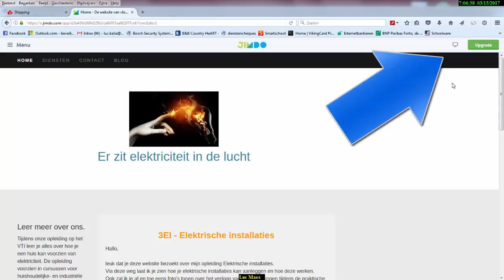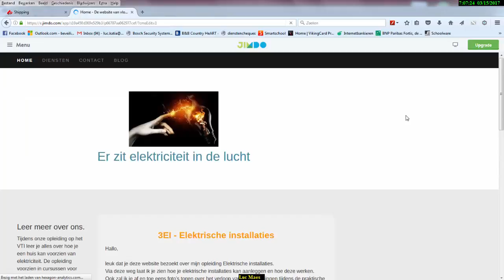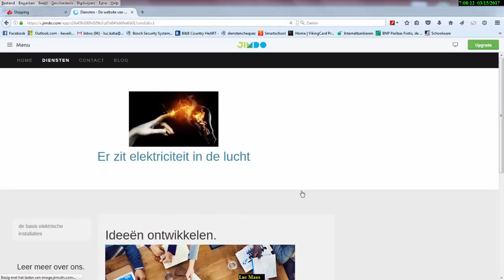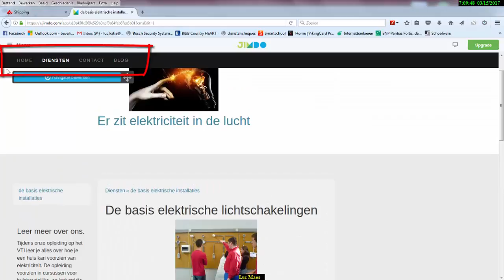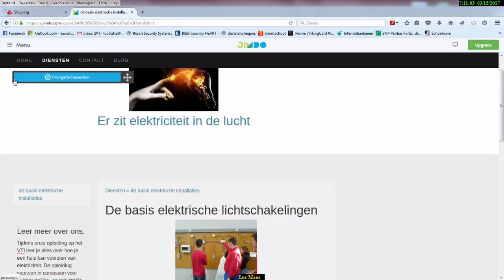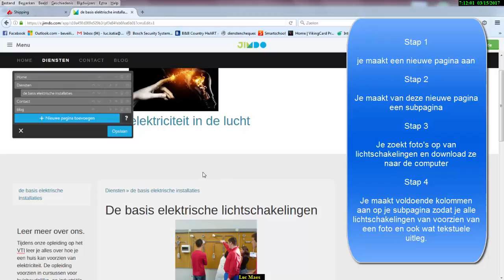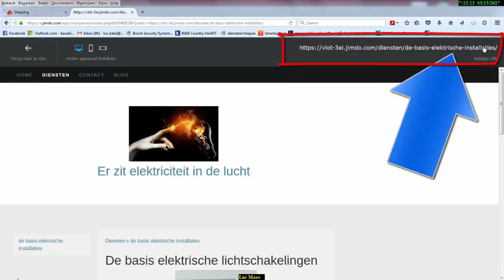maken van een subpagina in een website